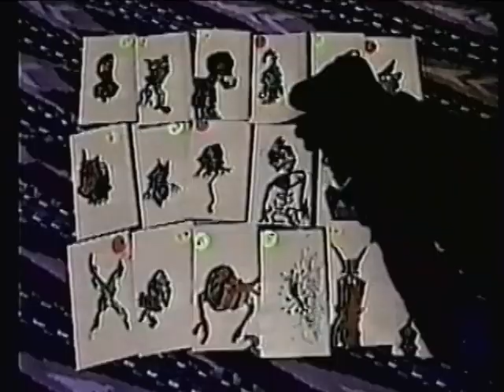Prominent American Ghost's 2017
Haunted Dwelling/The Futures un-recorded History